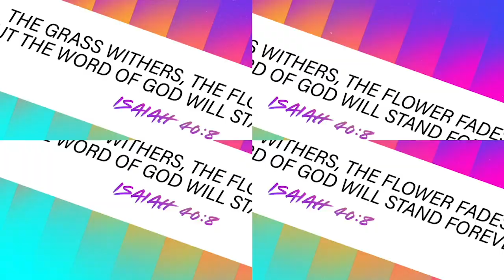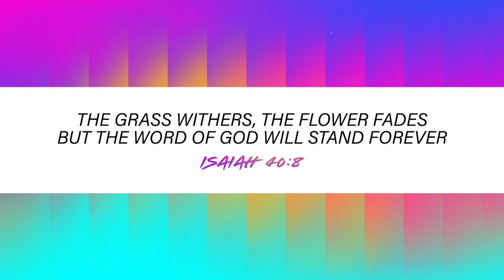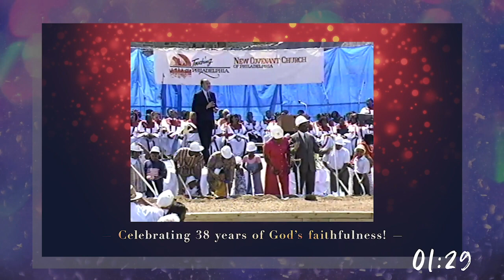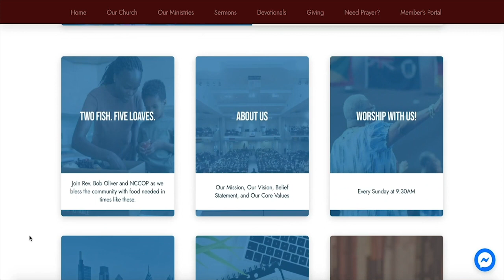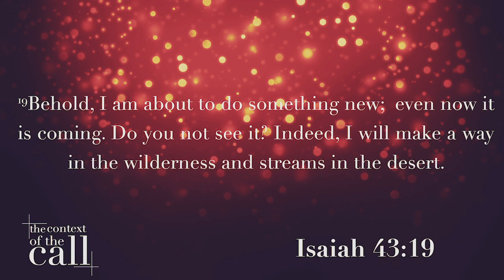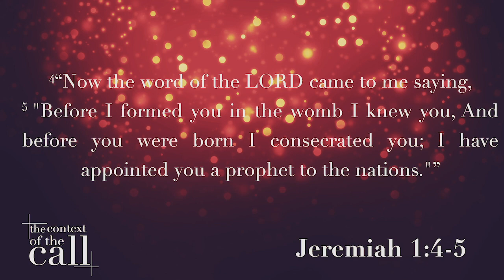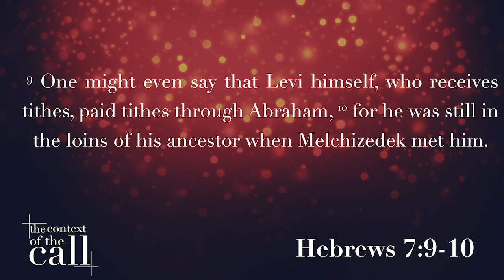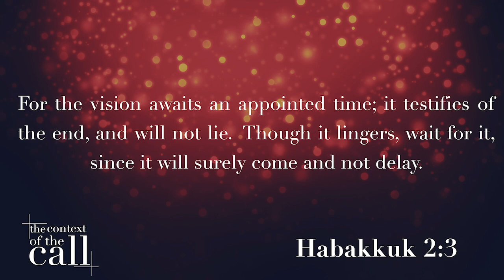The Outpouring with Rev. Bob Oliver - Anniversary Sunday - November 15th, 2020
Rev. Andrew Grannum ministers on "The Context of the Call" during our Anniversary Sunday Celebration!

God wants you to hear the gospel today, so that you can receive the power! Join us for TheOutpouring every Sunday at 9:30AM!

If you would like to support this ministry as we work to see our vision of Touching Philadelphia and Beyond come to fruition